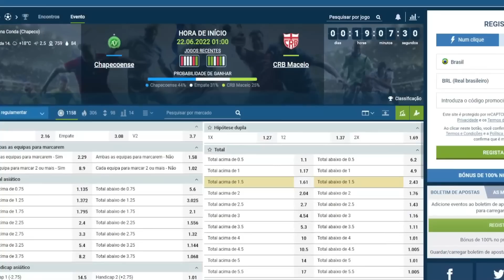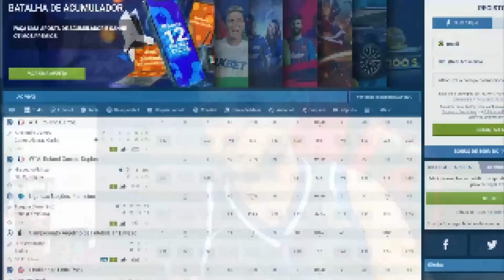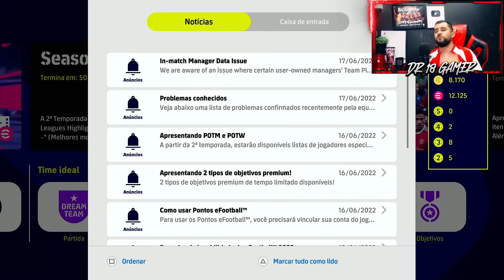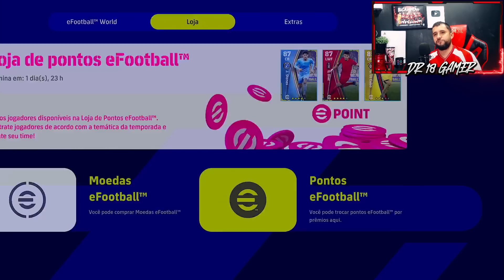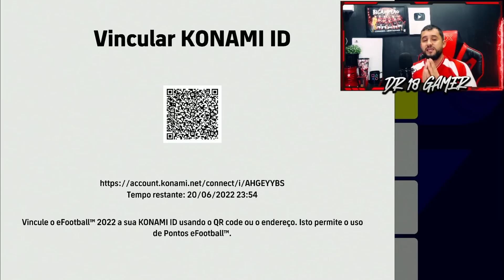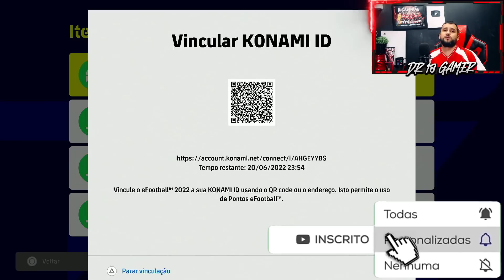😱🔥 APROVEITE AGORA MESMO!! EFOOTBALL POINTS GRÁTIS POR TEMPO LIMITADO | EFOOTBALL 2022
SAIBA COMO GANHAR EFOOTBALL POINTS GRÁTIS, NÃO PERCA ESSA OPORTUNIDADE DE GANHAR 500 PONTOS EFOOTBALL GRÁTIS E COMO VINCULAR SUA KONAMI ID NO EFOOTBALL 2022.

DOBRE A BANCA USANDO MEU CÓDIGO PROMOCIONAL: DR18"